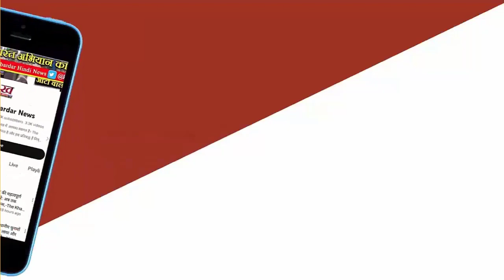इलेक्टोरल बॉन्ड के ज़रिए उन कंपनियों ने भी चंदा दिया जिनका न तो मुनाफ़ा है न कारोबार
इलेक्टोरल बॉन्ड पर सुनवाई के दौरान सुप्रीम कोर्ट ने शुक्रवार को केंद्रीय चुनाव आयोग से इलेक्टोरल बॉन्ड के यूनिक (अल्फान्यूमेरिक) नंबर की जानकारी देने को कहा है.
अदालत ने इसके लिए 17 मार्च यानी रविवार तक का वक़्त दिया है. जबकि यूनिक नंबर ना बताने को गंभीरता से लेते हुए एसबीआई को नोटिस जारी किया है.
एसबीआई की ओर से पेश हुए वकील संजय कपूर से अदालत ने कहा कि एसबीआई को सोमवार तक इस नोटिस का जवाब देना है.
मुख्य न्यायाधीश डीवाई चंद्रचूड़ ने कहा कि एसबीआई ने बॉन्ड नंबर जारी नहीं किए हैं, जबकि एसबीआई को इससे जुड़ी सभी सूचनाएं देनी थीं.
इससे पहले दूसरे पक्ष के वकील कपिल सिब्बल और प्रशांत भूषण ने अदालत से कहा कि एसबीआई की ओर से दिए गए डेटा, जिसे 14 मार्च को प्रकाशित किया गया, उसमें इलेक्टोरल बॉन्ड के अल्फान्यूमेरिक नंबर नहीं हैं.
सुप्रीम कोर्ट के आदेश के बाद एसबीआई ने इलेक्टोरल बॉन्ड के ख़रीददारों और उसे भुनाने वाली पार्टियों की जानकारियां दी है लेकिन यूनिक नंबर नहीं दिया, जिससे ये पता लगा पाना और मिलान कर पाना मुश्किल है कि किस कंपनी या व्यक्ति ने किस पार्टी को चंदा दिया.
वरिष्ठ पत्रकार और रिपोर्टर्स कलेक्टिव के सदस्य नितिन सेठी कहते हैं, “शुक्रवार को हुई सुनवाई में इसी पर बहस हुई कि एसबीआई और चुनाव आयोग ने जो जानकारियां दी हैं उसमें वो सीक्रेट नंबर नहीं हैं, जिससे पता चलता कि किसने, किसको पैसे दिए.”
गौरतलब है कि एसबीआई ने यूनिक नंबर के मिलान सहित जानकारी देने के लिए पहले 30 जून का समय मांगा था जिसे कोर्ट ने खारिज कर दिया था.
नितिन सेठी कहते हैं कि अभी हमें बस अंदाज़ा लग पा रहा है कि किन कंपनियों ने इलेक्टोरल बॉन्ड खरीदा और किन राजनीतिक दलों को दिया. अगर ये यूनिक नंबर आ जाए तो कोई भी पता कर सकता है कि इन कंपनियों ने किस राजनीतिक दल को चंदा दिया.
छापे और चंदे के बीच की कड़ी
एसबीआई और चुनाव आयोग ने इलेक्टोरल बॉन्ड के बारे में जो जानकारियां और डेटा उपलब्ध कराया है उससे अभी तक कुछ मोटा मोटी जानकारियां सामने आई हैं.
लेकिन इस डेटा से ये पता लगा पाना मुश्किल है कि किसने किस पार्टी को चंदा दिया.
नितिन सेठी कहते हैं, "हमें पहले ही पता था कि सत्तारूढ़ भारतीय जनता पार्टी को सबसे अधिक फ़ंड मिला. वैसे भी पुराना चलन है कि सत्ताधारी पार्टी को सबसे अधिक चंदा मिलता था."
"इस मामले में जो सत्ताधारी पार्टी को यह पता चलता है कि किस पार्टी को कितना चंदा मिल रहा है. क्योंकि वित्त मंत्रालय पूरी ख़बर रखता था कि इलेक्टोरल बॉन्ड कहां और कितने के बिक रहे हैं और उनके पास नियमित रूप से स्टेट बैंक से ख़बर मिलती रहती थी."
“इसलिए एक ख़ौफ़ था कि सत्तारूढ़ पार्टी को नहीं देंगे तो दिक्कत होगी और कई ऐसी रिपोर्ट्स हैं कि कई ऐसी कंपनियां हैं जो बीजेपी को नहीं देती थीं लेकिन उन पर छापा पड़ा उसके बाद वो देने लग गईं."
“अब इन सबको जोड़कर देखें तो पता चलता है कि सत्तारूढ़ पार्टी को ही अधिकांश फंड क्यों जा रहे थे, चाहे वो केंद्र में हो या राज्यों में."
“दूसरी बात, चुनाव आयोग और आरबीआई ने पहले आशंका ज़ाहिर की थी जिसे केंद्र सरकार ने नज़रअंदाज़ किया था कि ये कंपनियां अपने बड़े बही-खातों में से पैसे नहीं देती हैं बल्कि अपनी छोटी छोटी कंपनियों के रास्ते पैसे देती हैं और ये पैसा असल में किसका है इसे आप पता नहीं कर सकते. यानी ये सफेद है या काला धन है, पता नहीं लगाया जा सकता."
जो पता चला...
कलेक्टिव रिपोर्टर्स ने चुनाव आयोग के डेटा का विश्लेषण किया है.
नितिन सेठी कहते हैं, “ऐसी कंपनियां हैं जिनके यहां छापा पड़ा तो पार्टी फंड में पैसा दिया. ऐसी कंपनियां भी हैं जिनका अपना कोई धंधा या मुनाफ़ा नहीं है फिर वो भी पार्टियों को चंदा दिये जा रही हैं. ऐसे कई व्यक्ति हैं जो बड़ी कंपनियों से जुड़े हैं लेकिन वो निजी तौर पर करोड़ों रुपये फंड दे रहे हैं. ऐसी कंपनियां भी हैं जो ऐसे समय चंदा तो दे रही हैं जब कोई मकसद स्पष्ट नहीं है और न तो उनके पास इतना पैसा है, लेकिन वो कहीं और से पैसा लाकर राजनीतिक दलों को गोपनीय तरीके से फंड दे जाती हैं."
“तो असल में यह क़ानून का जामा पहना कर भ्रष्टाचार को वैध बनाने का मामला है."
उदाहरण देते हुए वो कहते हैं कि दो कंपनियां ऐसी हैं जिन्होंने बड़े पैमाने पर इलेक्टोरल बॉन्ड खरीदे. एक है फ़्यूचर गेमिंग एंड होटल सर्विसेज प्राइवेट लिमिटेड, जिसे एक लॉटरी किंग के नाम से जाने जाने वाले सैंटियागो मार्टिन चलाते हैं. इसका कोई भी मुनाफा नहीं है. .